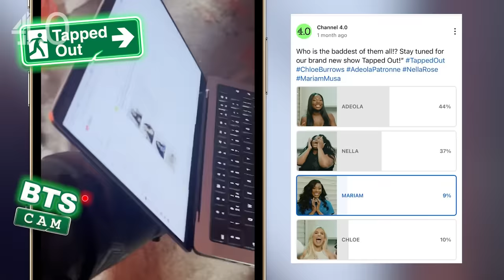Nella Rose Puts TAPPED OUT DIRECTOR In The BIN! | Tapped Out Bloopers | Channel 4.0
“The only time I’ve heard tapping out is in the bedroom!”

@channel4.0 presents Nella Rose’s Tapped Out where @nellarose4758, @itsmariammusa, @AdeolaPatronne & @chloeburrows8651 will turn pranksters as they see who can last the longest in a range of hilarious and cringeworthy situations, aiming to execute the wildest pranks possible.

You asked for the behind-the-scenes mayhem, and here it is… Prepare for some of the best unseen moments from Tapped Out - from the cameras rolling while Nella YELLS at the director, to some questionable freestyling and major side-eyes. This is something to keep you going while we cook up Season 2! 👀